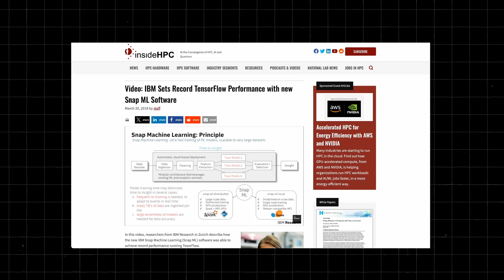AI Algorithms and their Impact on Society - Celestine Mendler-Dünner // Cyber Valley Podcast #3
Before spending two years in the US as a postdoc at UC Berkeley, she completed her PhD at ETH Zurich, where she was awarded the ETH medal and the Fritz Kutter prize for the academic as well as the industrial impact of her research.

About Cyber Valley:

Cyber Valley is Europe’s largest and leading center for excellence in artificial intelligence and modern robotics. Its mission and public mandate are to advocate for research, development, application, and acceptance of technologies and methods in the field of intelligent systems. The Cyber Valley Community is a network of AI researchers, entrepreneurs, investors, and start-ups, alongside partners from academia, industry, and society. Cyber Valley GmbH is owned by the State of Baden-Württemberg and the Max Planck Gesellschaft. It acts as the service provider, central organizer, and host for the Cyber Valley Community.

What is the Ellis Institute Tübingen?

The Ellis Institute is set to become a world-renowned center for pioneering basic research in the field of artificial intelligence.The Institute aims to attract the world's best machine learning talent, providing them with outstanding conditions to conduct research in a state-of-the-art facility located in Tübingen, Germany. The vision is part of a broader initiative, the European Laboratory for Learning and Intelligent Systems (ELLIS), which aims to build a pan-European institution for machine learning research.